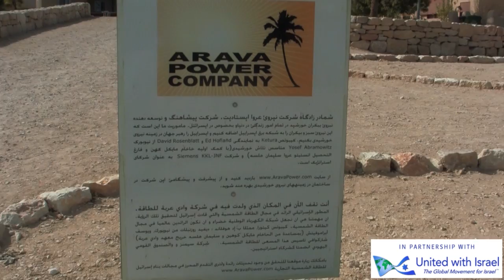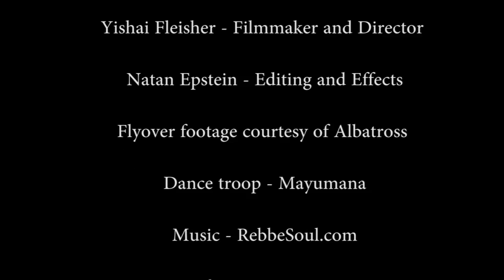Israeli Solar Power: Renewable Light To The Nations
A cutting edge Israeli company demonstrates the reality of solar power on a large scale.  Yishai Fleisher, JewishPress.com Managing Editor,  visits Arava Power in Kibbutz Ketura 50 km north of Eilat in Southern Israel.  He interviews Yosef Abramowitz (President of Arava Power).  Arava Power has built Israel's first commercial solar field which is also the first solar power farm array in the Middle East.  This solar field will soon be ramping up to a gigantic 40 megawatts of power which will meet a full third of the power needs of the city of Eilat.  Eilat uses 120 megawatts at peak energy (all air conditioners on in every house and every hotel).